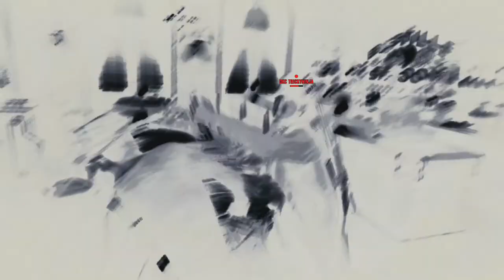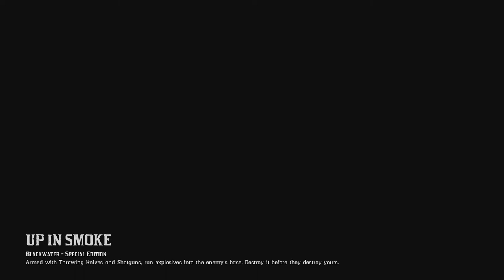Red Dead Redemption 2 Online Ep.3 - Knifing Freak!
Single-player, multiplayer. Red Dead Redemption 2 is a 2018 action-adventure game developed and published by Rockstar Games. The game is the third entry in the Red Dead series and is a prequel to the 2010 game Red Dead Redemption.
My other Channels:
SOCIAL MEDIA 📺
MY GAMERTAGS 👾
MUSIC 🔈
Intro: ?
Outro: ?